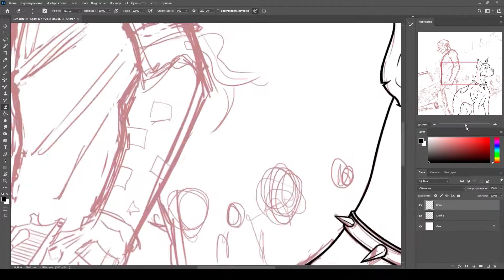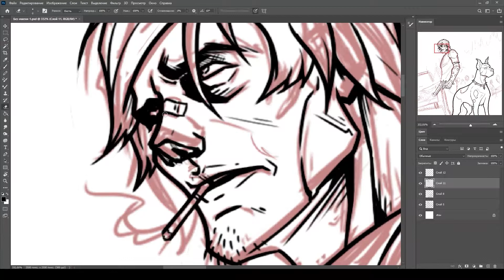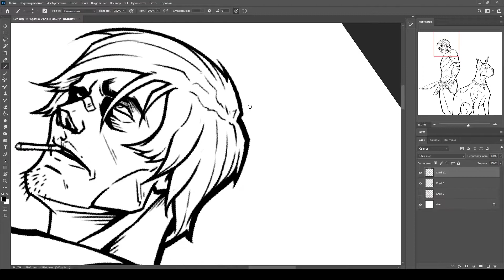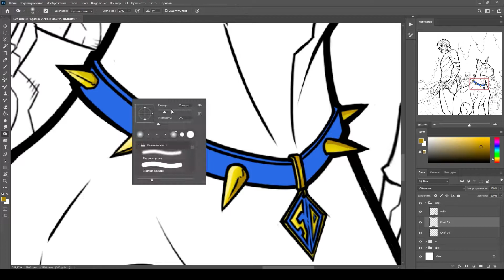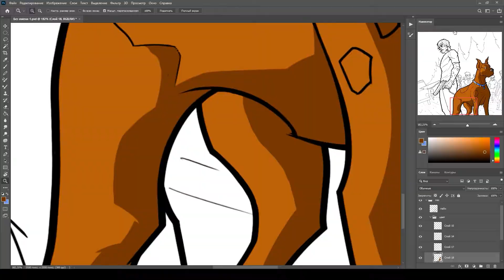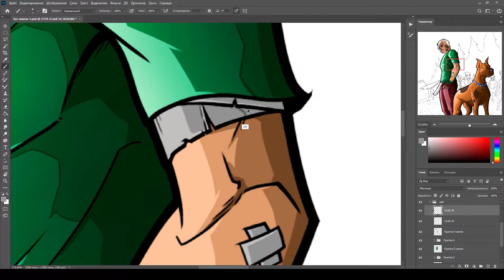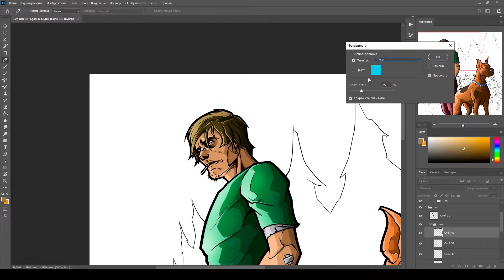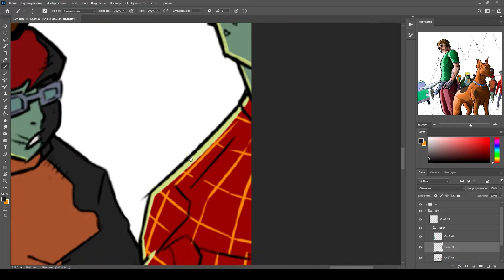Scooby Doo speedpaint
Drawing art to Scooby-Doo.